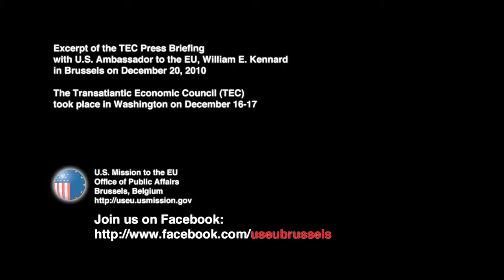Transatlantic Economic Council (TEC) Press Briefing with Ambassador Kennard_2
Excerpt 2
TEC Press Briefing with U.S. Ambassador to the EU, William E. Kennard in Brussels on December 20, 2010
Ambassador Kennard gives a positive overview of  the Transatlantic Economic Council (TEC) that took place in Washington on December 16-17

TRANSCRIPTION
Ambassador Kennard:
"This was my first TEC and, but I asked to a number of people who had been in past TEC's to describe for me how this was different and I heard two observations from a number of people. One is, they said, there was a spirit of cooperation and camaraderie that they had not seen in the past and second, there was a sense of urgency. Every time the two sides would agree on that something needed to be done one of our co-chairs would jump in and say 'ok, we need a deadline for this'. The goal being to move many of these action items ahead by no later than February so that we can report back to our leaders by mid-year as you probably saw in the U.S.-EU summit statement. there is an undertaking to have the TEC report back on his progress by mid-year. So this created a sense of urgency in the TEC to really get things done and that, I think, is very very important.

The other thing I might mention is, you know, so much of life and getting things done in life is people and here we have in the two co-chairs of the TEC, really men of action. If you have spent any time with Karel De Gucht, he is all about getting things done. Mike Froman is the same way. So they share very much the same attributes. There is no at all chit-chats and small talk. It's 'ok what do we hear to do. let's get it done' Very bottom line-oriented. And I think we are fortunate to have these two gentlemen as co-chairs. They have also put a lot of emphasis on reaching out to stakeholders to make sure, [talking to a journalist] to your point earlier, that people who have a big stake in the TEC continue to be involved. So there was stakeholder outreach not only to business but also to consumers and legislators in advance of the TEC meeting. So that their input is being taken into consideration. So there were meetings with both parliamentarians and members of the Congress, consumers and business."